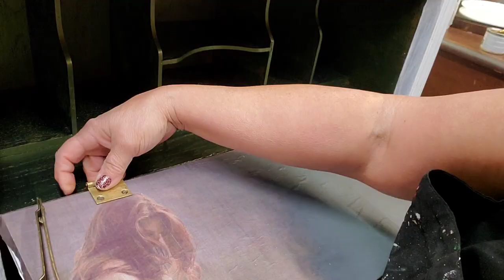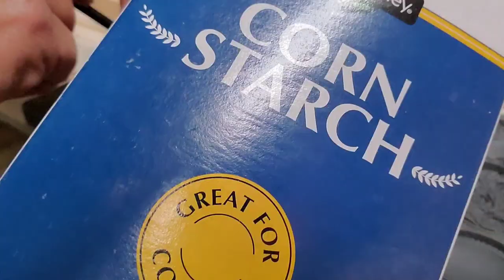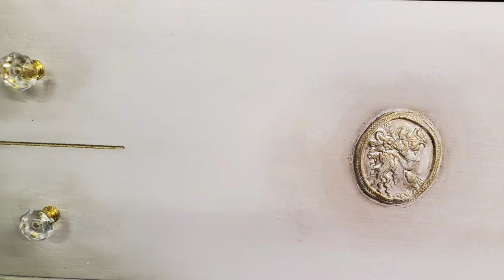Halloween Challenge 2022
Musician: Xuxiao

Welcome to the Halloween Challenge 2022 hosted by @lubblyjubblyfurniture . Grab some popcorn 🍿 and watch the entire playlist here.

Benefits from the sale of 10 Blair County Mysteries go to the Blair  County Historical Society.

and join me every Saturday at 4 PM for Step by Step, and LIVE every Tuesday night at 8 PM EST for Tuesday Talk. A little painting,  a little talking!

And now there's SUPER THANKS, another way to support artists and makers on YouTube.

I'm on Instagram as @lavintagedecor. Install the app to follow my photos and videos.